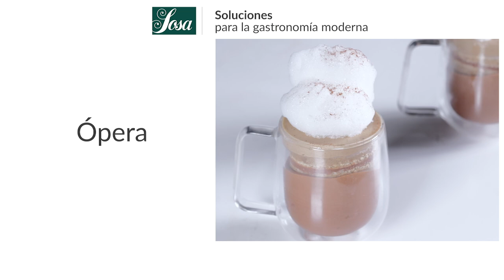🍨 PASTELERÍA HELADA por Carles Mampel.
🍨 PASTELERÍA HELADA por Carles Mampel ENG & FRENCH SUBTITLES

(ESP)
¡Los mejores clásicos de la pastelería en versión helada!
Tarta tatín, Crema Catalana, Opera, y Sacher.

0:00 Introducción.
0:38 Tarta Tatin / Tatin Pie.
18:38 Crema Catalana.
23:47 Ópera.
29:04 Sacher.

(Eng)

“Iced pastry” by Carles Mampel
The best pastry classics in ice cream version!
Tatin pie, Catalan cream, Opera, and Sacher.

(Fr)
“PÂTISSERIE GLACÉE” par Carles Mampel
Les meilleurs classiques de la pâtisserie en version glace !
Tarte tatin, crème catalane, Opéra, Sacher.